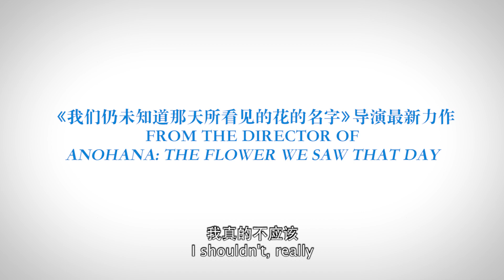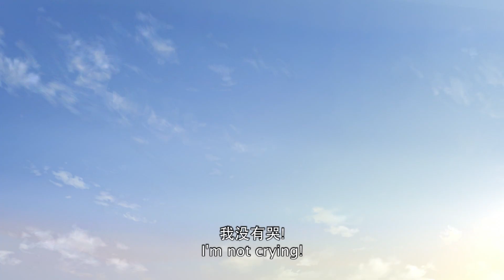HER BLUE SKY - Trailer - 13 Feb 2020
From Director Tatsuyuki Nagai (Anohana: The Flower We Saw That Day), comes another tale of family, love and growing up.

HER BLUE SKY follows Aoi and her elder sister, Akane and as they journey back to their hometown after 13 years and meets Akane’s ex-boyfriend Shinnosuke again.